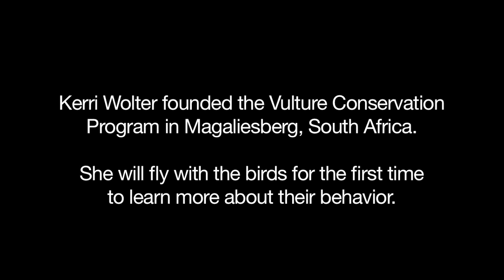Flying with Vultures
By African Renaissance Productions.  Only 2,900 breeding pairs of Cape Vultures remain world wide.  Kerri Wolter founded the Vulture Conservation Program in Magaliesberg, South Africa.

Seeing Ads? Jump over to Rocketboom.com for an ad free experience. **Update May 20, 2014: